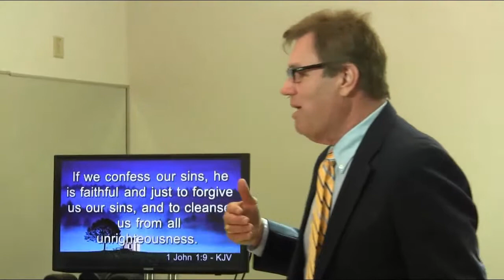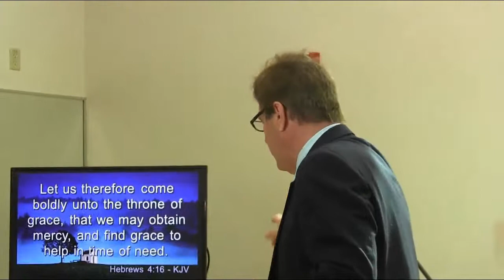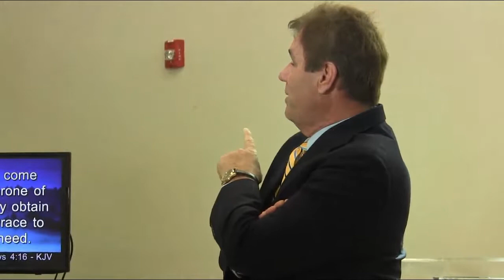(Sunday AM, Feb. 18, 2018) "Conviction of the Heart"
Pastor Ed discusses the difference between conviction of sin in one's own heart as opposed to condemnation, and that God's Grace is to forgive you of sin when, as a believer, you confess your sin to God.